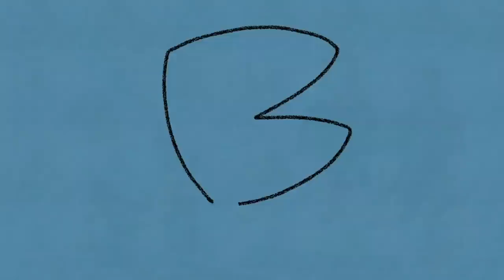[ENG sub] ❗️YOASOBI❗️Into The Night❗️「夜に駆ける」❗️聞いた韓国人バンドの反応❗️COVER❗️REACTION❗️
👥メンバー